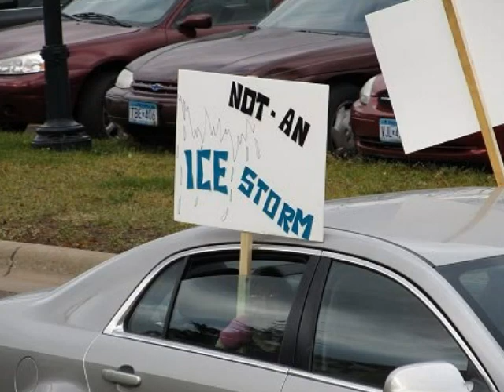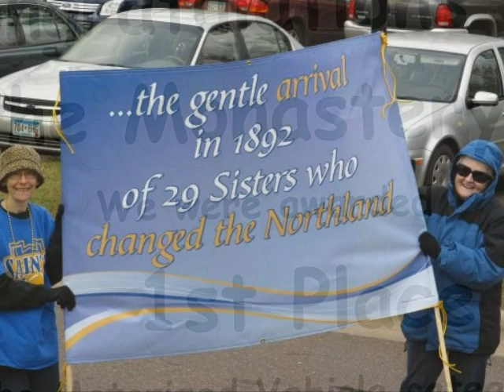2011 Sisters Entry in Homecoming Parade.wmv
The Sisters of St. Scholastica Monastery in Duluth participated the College's homecoming parade with a float of a different stripe. Take a look!